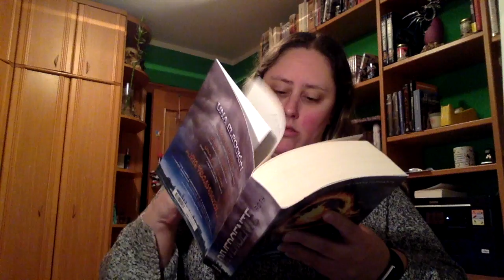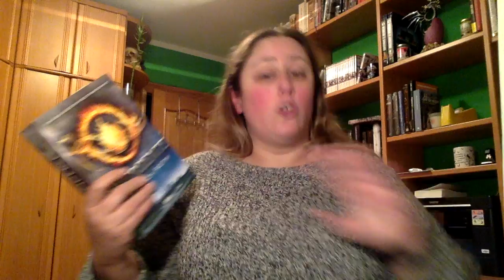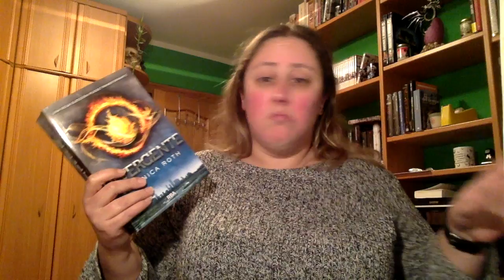Review Divergente de Veronica Roth